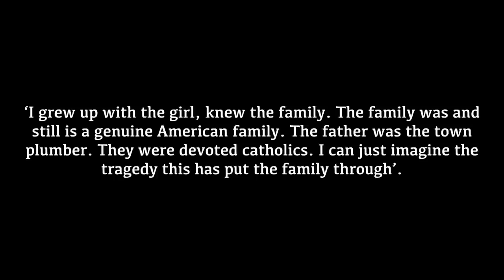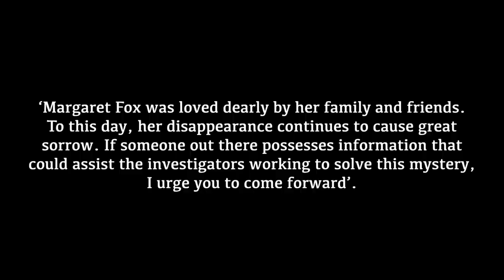THE DISAPPEARANCE OF MARGARET ELLEN FOX | MIDWEEK MYSTERY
Authorities ask that anyone with information regarding Margaret Ellen Fox’s whereabouts call the FBI’s Newark office at or Burlington City Police Department at , Ext. 211.

WHAT I'M WEARING:
SHIRT ► Stradivarius
LIPS ► MAC Persistence